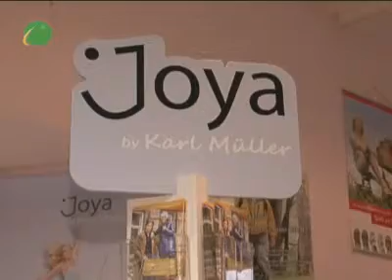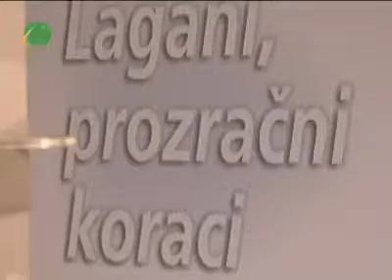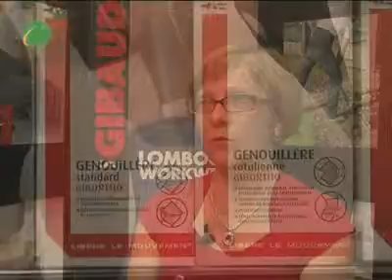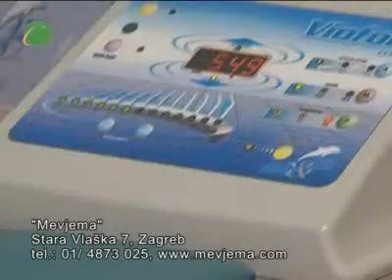Svijet ljepote - Mevjema - u zdravom tijelu zdrav duh.flv